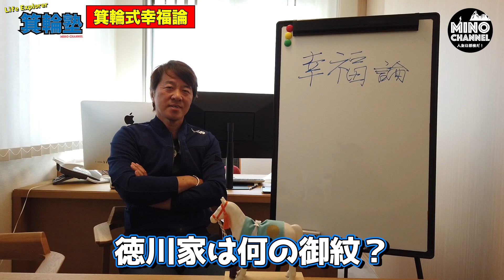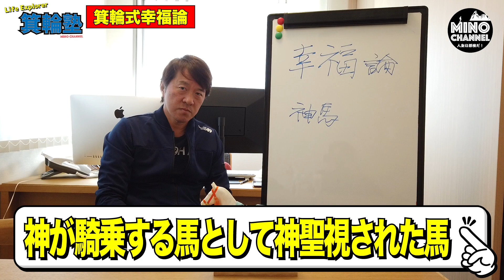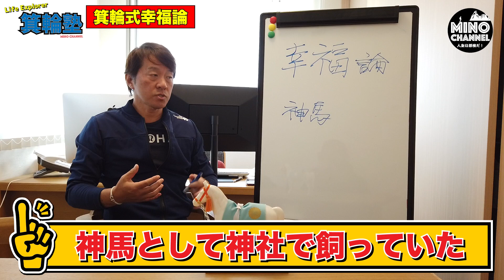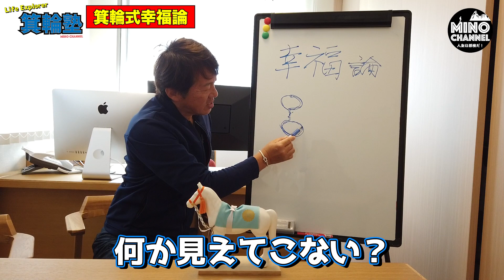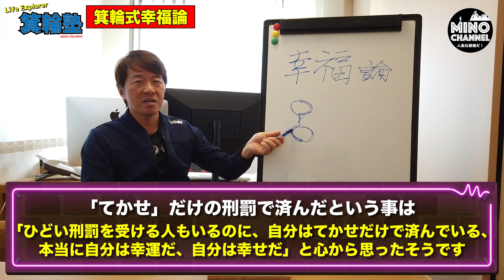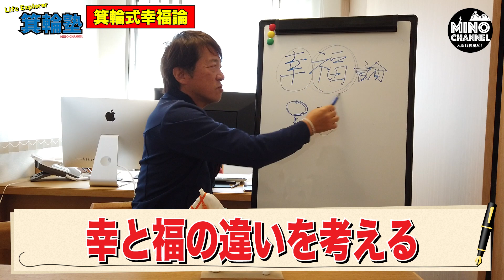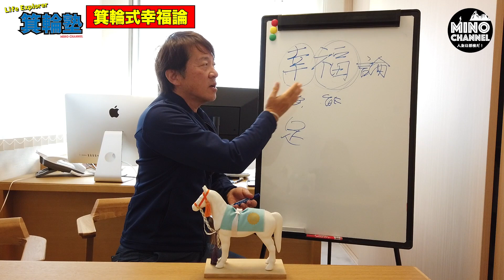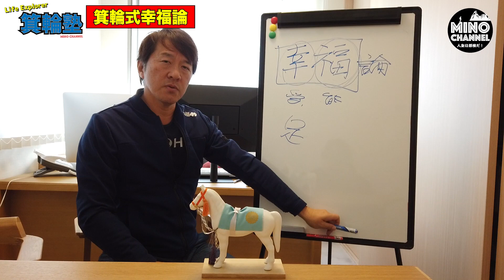【箕輪塾 幸福論「本当の幸せを手に入れろ！」】●●を知るだけでどんどん幸福が舞い降りてくる！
２４歳で一文無しから起業！
２０年で従業員１０００人以上にした経営者
５０歳からは会社をバイアウトして投資の道へ